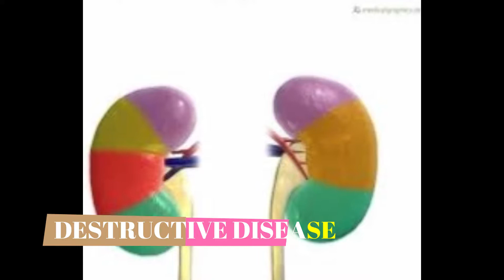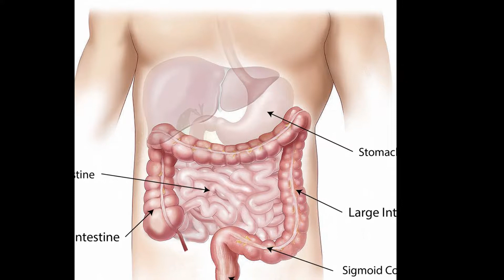१००% गारंटी के साथ अब दूर करे हाई ब्लड प्रेशर,डायबिटीज,दमा,बवासीर,चर्मरोग,मोटापा,हार्ट अटैक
१००% गारंटी के साथ अब दूर करे हाई ब्लड प्रेशर,डायबिटीज,दमा,बवासीर,चर्मरोग,मोटापा,हार्ट अटैक,किडनी फेलियर,पैरालिसिस,हेयर फॉल,जोड़ो में दर्द, अनिद्रा